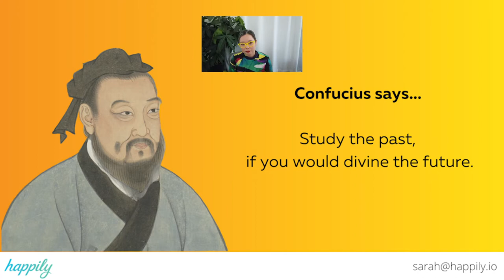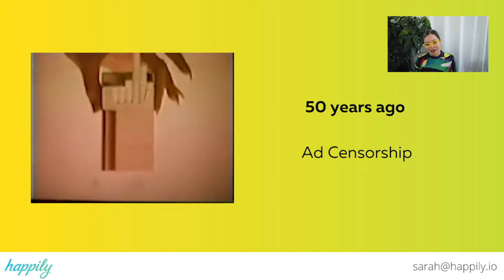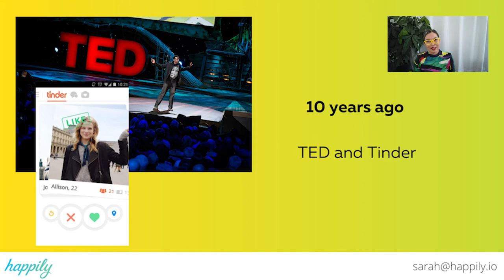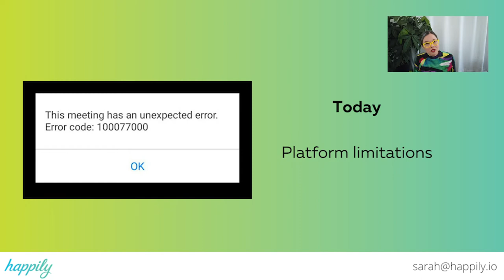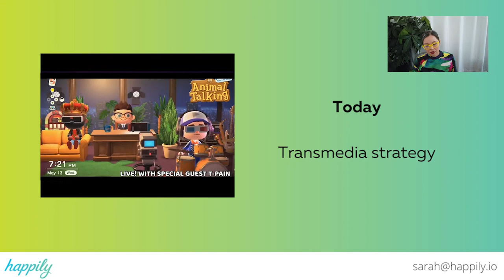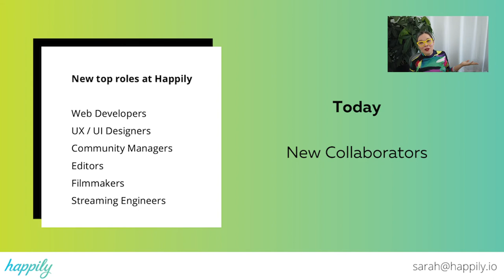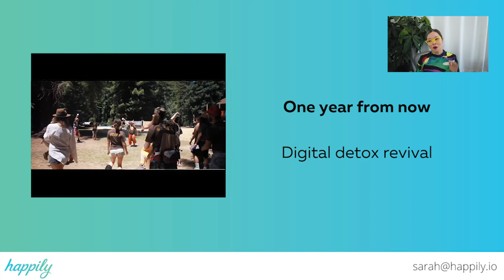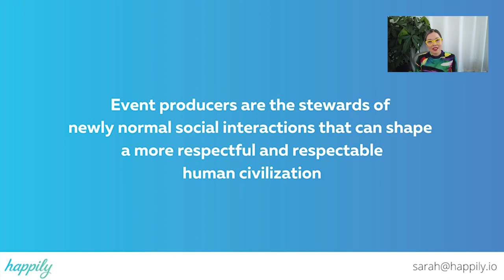Future Event Trends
Take a peek into the past, present, and future of events as they've been transformed through the new social behaviors developed during quarantine. This talk was presented by our founder Sarah Shewey to the global network of meeting and event experts at Boston Consulting Group. Learn more about us at happily.io